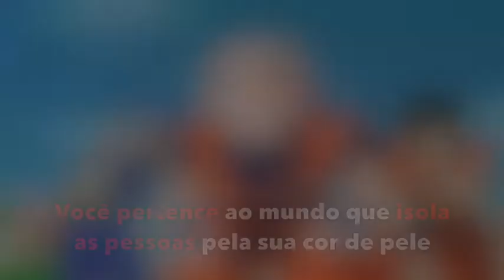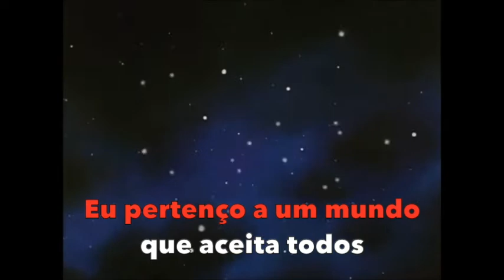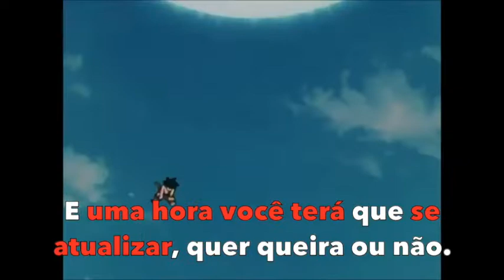Magndon: Seu mundo não é mais meu mundo (Dublado)